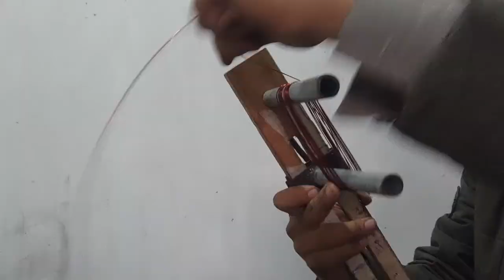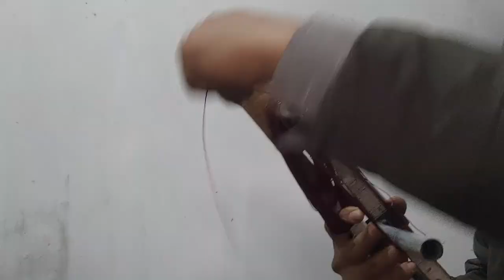Single phase motor rewinding | 2 Pole Motor | Motor Series Winding Connection (Urdu/Hindi)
This video is about the Single-phase induction 2 pole motor complete rewinding or how to rewind the single-phase motor. In the video, I have shown the complete guide in Urdu/Hindi language.